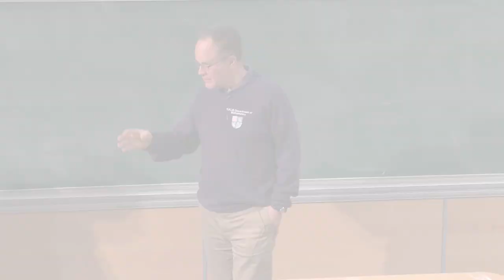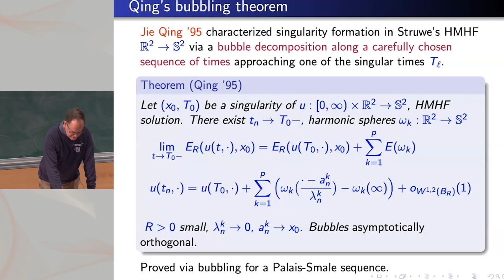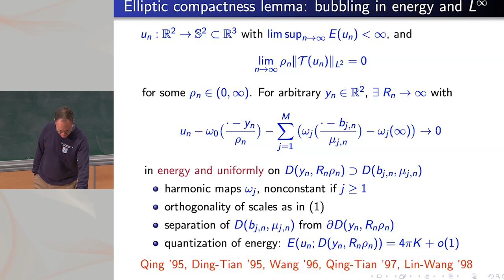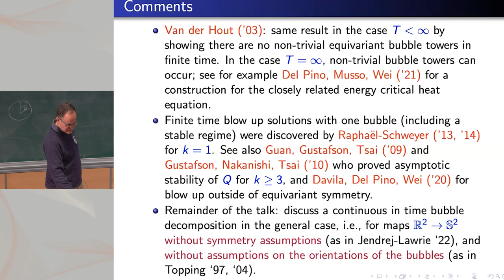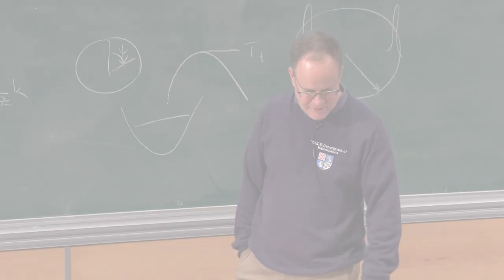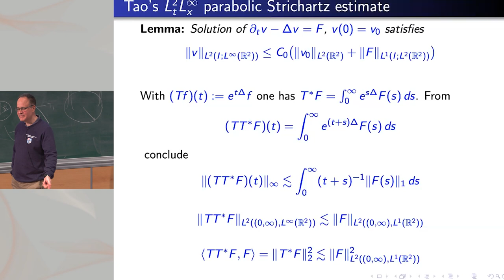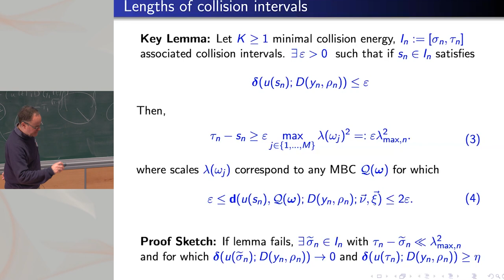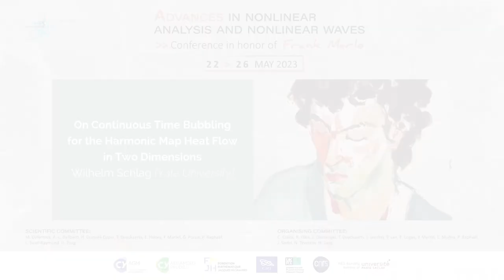Wilhelm Schlag - On continuous time bubbling for the harmonic map heat flow in two dimensions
I will describe recent work with Jacek Jendrej (CNRS, Paris Nord) and Andrew Lawrie (MIT) on harmonic maps of finite energy from the plane to the two sphere, without making any symmetry assumptions. While it has been known since the 1990s that bubbling occurs along a carefully chosen sequence of times via an elliptic Palais-Smale mechanism, we show that this continues to hold continuously in time. The key notion is that of the “minimal collision energy” which appears in the soliton resolution result by Jendrej and Lawrie on critical equivariant wave maps.